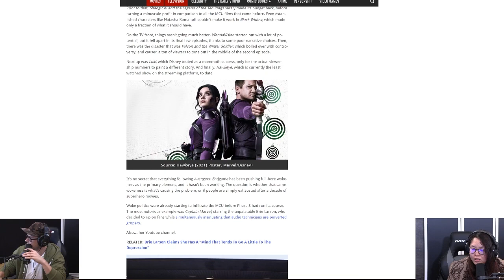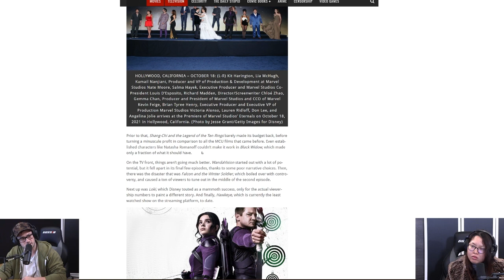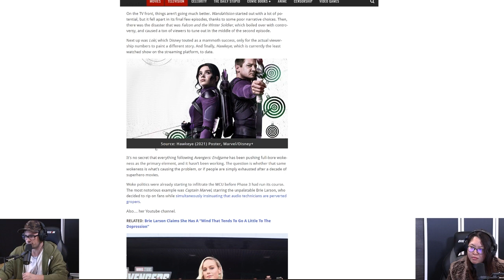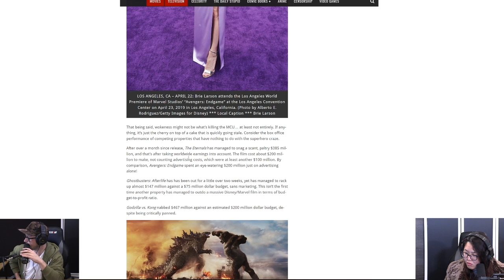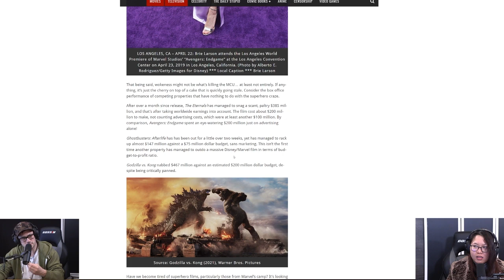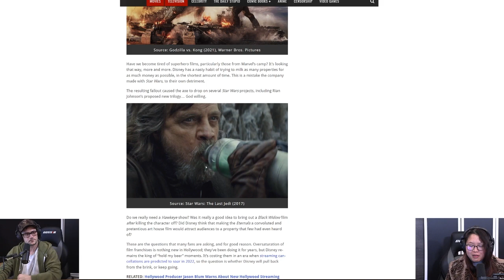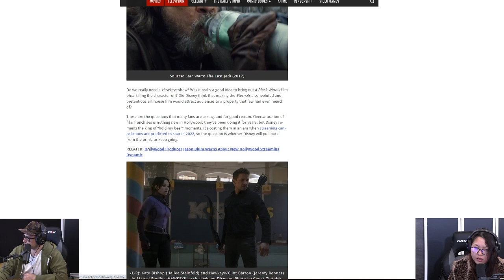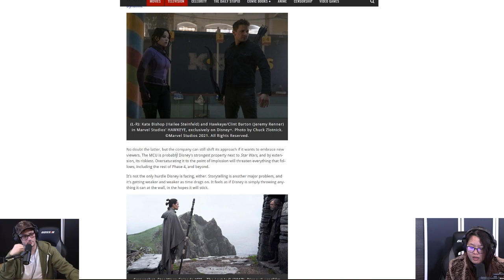It Seems Like Everyone Is Getting Tired Of Superhero Movies